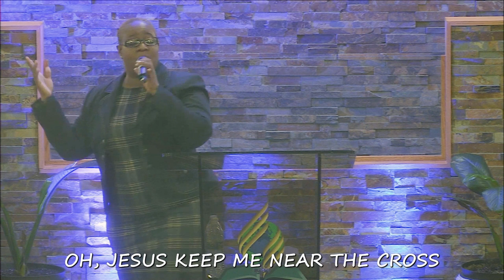Near the Cross | Linda Porter